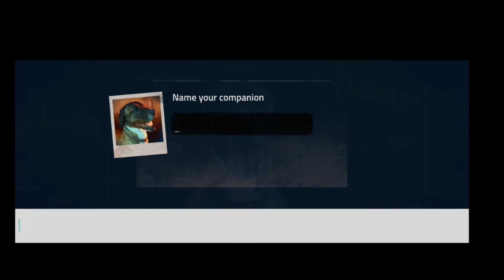We got this funny Pet in Into The Dead 2 | New Series Gameplay video #1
Hello Everyone 😉😀
As a You all know that We have to
do something New, Like a Nobody know
About that, So I have something special for you all.
So, If you want to know about my surprise,
Which is provided below.
Send me request on Facebook

About Myself & My some Secret

MY DEVICE                  VIVO Y12S

PHONE STORAGE.       32GB 😤😒🥺
RAM.                                3GB THIK THAAK H
PROCESSOR.                   SNAPDRAGON 439 (LOW END DEVICE VALA 😟😭🥺😒😤)

MY RECORDER                 IN PHONE VIVO RECORDER

But, Something has changed 🥱🤤😌😌
New Device       Redmi Note 11T 5G
Processor         MediaTek Dimensity 810, 6nm
Rom                   128GB
Ram                   6GB + 2GB Virtual Ram

MY VIDEO EDITOR           POWER DIRECTOR

IKLOTAA PHONE HAI GHAR PR
BUT AB, VIVO KA AAYA HAI VOH BHI SECOND HANDS

Every One

I will not miss you.

Take Care To All Of You.

Ignore Tag 🔖🔖🔖🔖
free fire
garena free fire
total gaming
free fire new event
lokesh gamer
freefire
badge99
free fire video
noob prank
free fire funny moments
ff
mi primera recarga en free fire
free fire ki video
deshi gamer
aaju bhai
fist
amit bhai
noob to pro
factory fist fight king
factory king in ff
factory king
factory fist fight free fire tips
factory fist fight free fire
free fire factory f
free fire factory fight tricks
free fire factory fight
diamond king
free fire ao vivo
assisian army
ajjubhai
free fire in telugu
gyangaming in my game
grandmaster player call me noob
techno gamer
challenge 1 vs 4 me
ajjubhai94 vs kaal yt
free fire headshot
oneshot free fire
highlight free fire
mi primera vez recargando diamantes
diamantes gratis
random player show me emot
mi primera vez recargando diamantes en free fire
chetando cuentas de free fire
gente gastando diamantes en free fire
chetando conta humilde
gastando diamante en free fire
chetando free fire
ff new event
spending diamonds
free fire india
cute girl call me noob
kalwa adam prank
new event free fire
kaal yt face reveal
kaal gaming
call white
kal yt
kaal yt
free fire live in telugu
i killed raistar
podpah
awm free fire
fluxo
two side gamers new video
tsg mann
free fire max
techno gamerz
free fire noob to pro
noob to pro account
two side gamers free fire
desi gamers
tsg new video
as gaming
badge 99
badge 99 prank
tsg army
 fire funny video
free fire wtf moments
free fire trolling noobs
impossible
crazy gamer
crazy gamer ff
mi primera recarga
graduate ff amazing story time video
graduate ff 3 million special story time
amazing story time video